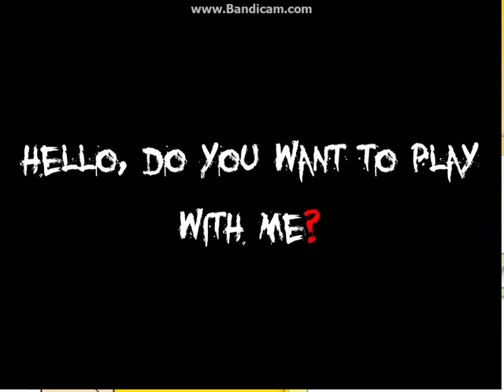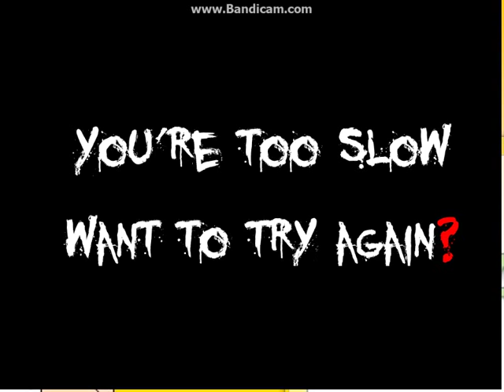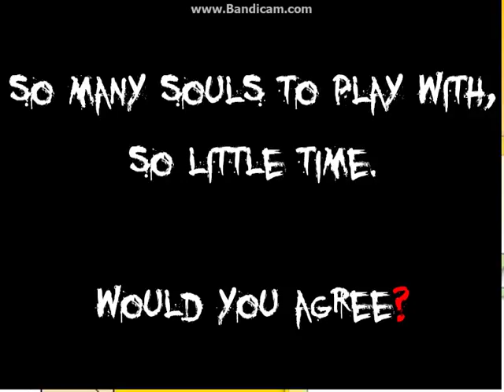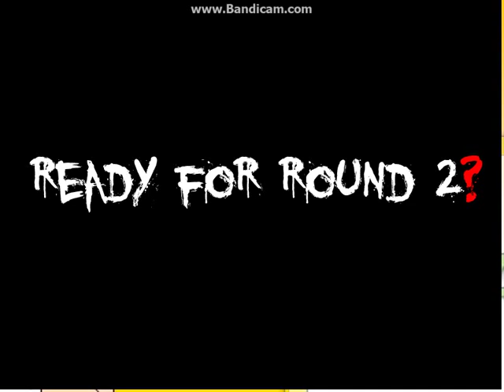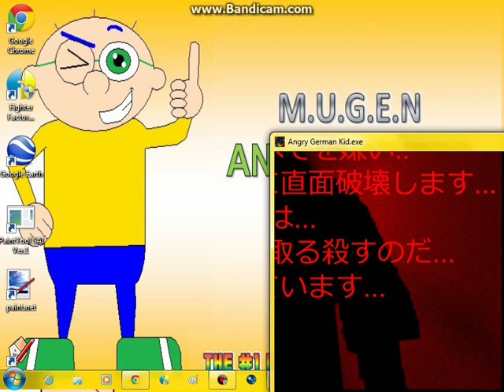My Very 1st Attempt at Playing Angry German Kid.exe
This is My Very 1st Attempt at Playing Angry German Kid.exe, It took me 8 minutes to record this.
Sorry It took so long to upload, The file had 356 MB.